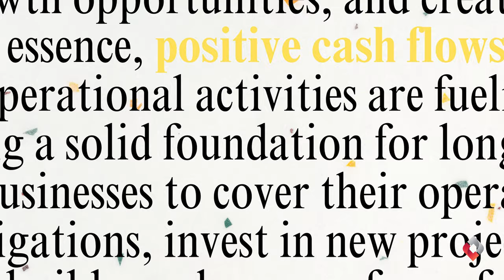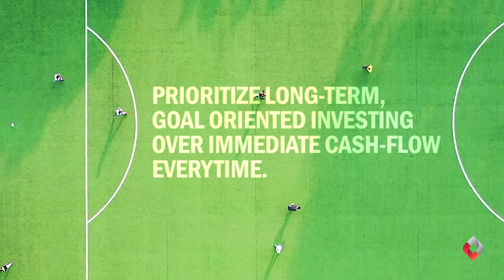How WARREN BUFFET would Buy REAL ESTATE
Find out how Warren Buffet would buy real estate in this video! Learn from one of the investing philosophies of one of the world's most successful businessmen and apply them to your own real estate investments. Here we take a statement Warren Buffet has made and interpret it through the eyes of real estate investing. Don't miss this valuable insight!